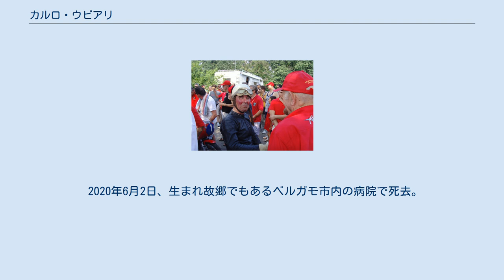カルロ・ウビアリ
カルロ・ウビアリ（ウッビアリ）（Carlo Ubbiali, 1929年9月22日 - 2020年6月2日）はイタリア出身の元オートバイレーサー。
1950年代にロードレース世界選手権の小中排気量クラスで活躍し、通算9度の世界チャンピオンに輝いたライダーである。
姓は以前の日本では「ウッビアリ」と表記される例が多かった。
 ウビアリはロンバルディア州ベルガモで生れた。
 1949年、ロードレース世界選手権がスタートした年にMVアグスタのマシンで125ccクラスに参戦し、ランキング4位となった。
また、同じ年にはインターナショナル・シックスデイズ・トライアルで金メダルを獲得している。
 1950年にモンディアルに移籍したウビアリは1951年、最初の世界タイトルを獲得した。
 1952年はタイトルをセシル・サンドフォードに譲ったウビアリは、再びMVアグスタへの移籍を決意する。
そしてMVアグスタで3度のダブルタイトルを含む125ccの五つのタイトルと250ccの三つのタイトルを獲得し、トップライダーに登りつめた。
ウビアリは後にジャコモ・アゴスチーニが現れるまでは、イタリアで最も偉大なオートバイレーサーであった。
 ウビアリはまた、12年間のグランプリキャリアの間に大きなクラッシュを一度も経験しなかったことからも分かるように、非常に転倒の少ないライダーであった。
 125ccと250ccのダブルタイトルを獲得した1960年シーズン終了後、ウビアリはまだ30歳の若さで引退した。
彼の9回の世界チャンピオンという記録は、マイク・ヘイルウッド、バレンティーノ・ロッシの2人と並んでアゴスチーニの15回とアンヘル・ニエトの13回に次ぐ歴代3位の記録である（2014年現在）。
 2001年、MotoGP殿堂入りを果たした。
 2020年6月2日、生まれ故郷でもあるベルガモ市内の病院で死去。